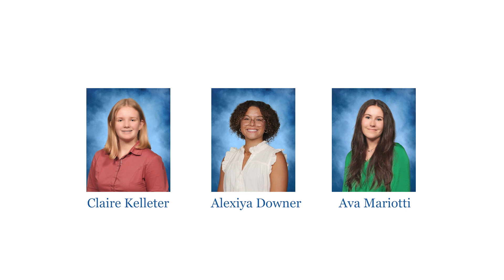Tyler Hodges with Coordinator of Students Activities/US Faculty Member Jen Willis '05